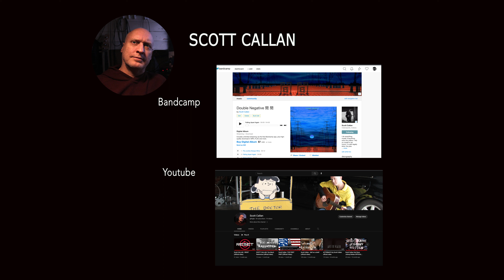What I Do Intro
The introduction to a new series of videos where I talk about what, why, and how I do my stuff.